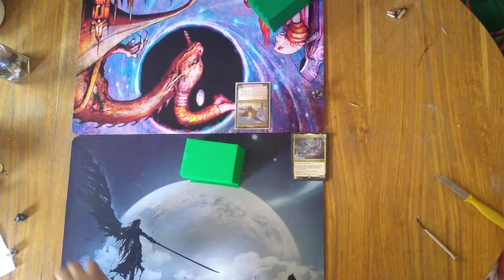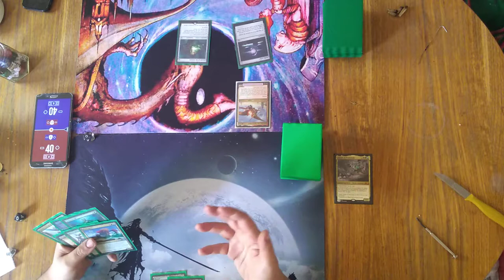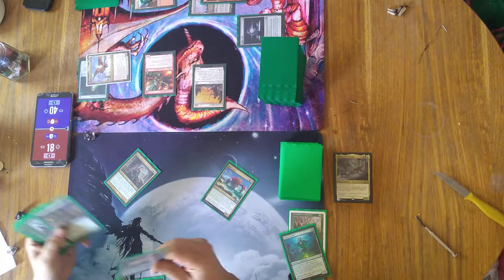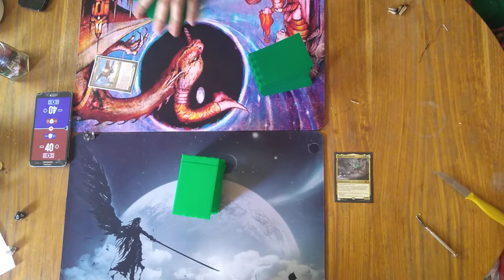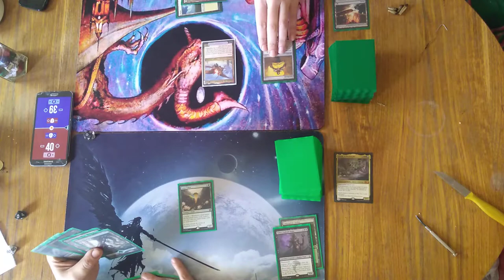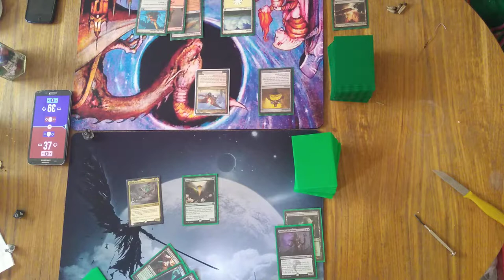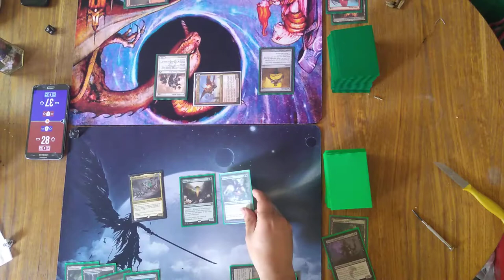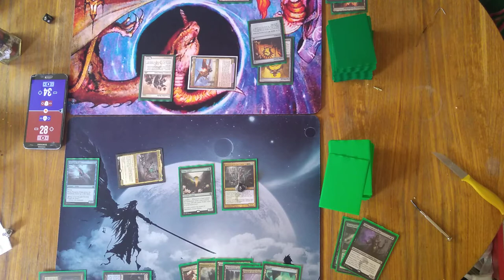Commander Yarok Vs Feather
Juego casual de MTG : Commander,

Yarok, the Desecrated

Vs

Feather, the Redeemed

Manqueando de lo lindo,